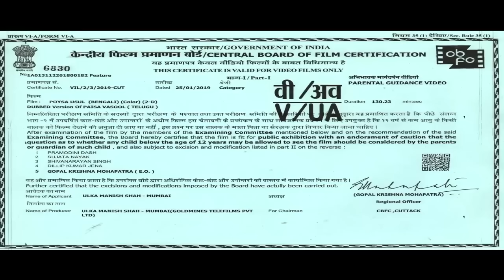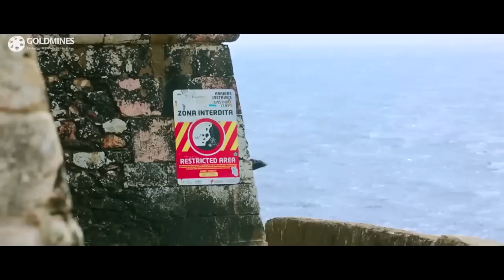বালকৃষ্ণ বাংলা অ্যাকশন ডাবড ফুল মুভি | পয়সা ভাসুল (Paisa Vasool) | শ্রিয়া শরণ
একজন স্থানীয় গ্যাংস্টার তেধা সিংকে RAW-এর জন্য নিয়োগ করা হয়েছে, যার মূল লক্ষ্য হল ভয়ঙ্কর আন্তর্জাতিক মাফিয়া নেতা বব মরলেকে ধরা৷ বার ডান্সের সাথে ফ্লার্ট করার মাঝে, যিনি একজন এসিপি হতে পরিণত হন এবং আশেপাশে হারিকাকে প্ররোচিত করেন, তেধা সিং-এরও একজন মন্ত্রীর হট্টগোলের সাথে হিংস্র ব্রাশ রয়েছে। হারিকা তার নিখোঁজ বোন সারিকাকে খুঁজছেন। কিন্তু এটা হাঙ্কি ডোরি নয় কারণ তেধা সিংয়ের একটি গোপন ফ্ল্যাশব্যাক রয়েছে, যা পর্তুগালের পটভূমিতে চলে। তার মিশন কি, কিভাবে সারিকার সাথে তার দেখা হল এবং তার সাথে কি হল বাকি গল্প।

চলচ্চিত্র:- পয়সা ভাসুল (Poysa Usul) (Paisa Vasool)s
স্টারকাস্ট:- নন্দমুরি বালাকৃষ্ণ, শ্রিয়া শরণ, বিক্রমজিৎ বির্ক, মুসকান শেঠি, কবির বেদী, কায়রা দত্ত, আলি
পরিচালকঃ- পুরী জগন্নাধ
সঙ্গীত করেছেন:- অনুপ রুবেনস